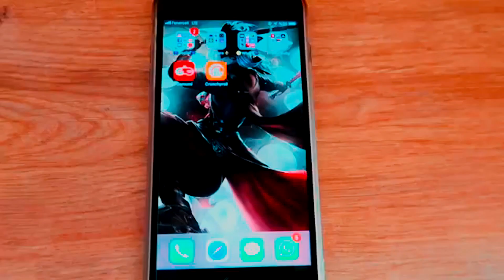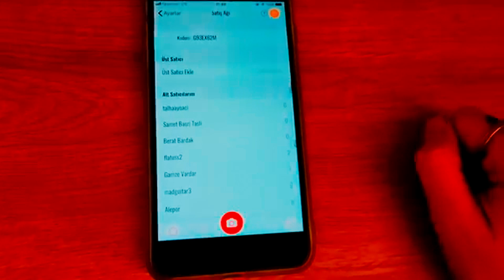Resident Evil 2: REmake - 2nd Run / Leon S. Kennedy #11